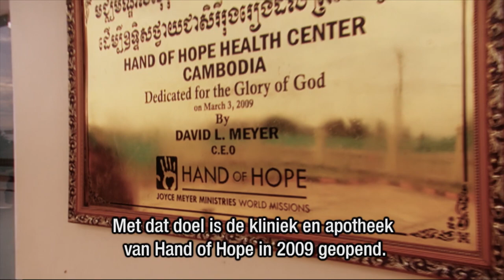De stille jaren (1) – Joyce Meyer – God ontmoeten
Vind jij het ook vaak moeilijk om Gods Aanwezigheid te ervaren? Joyce Meyer spreekt vandaag hierover hoe je ontdekken kan dat God er is—juist in moeilijke tijden.